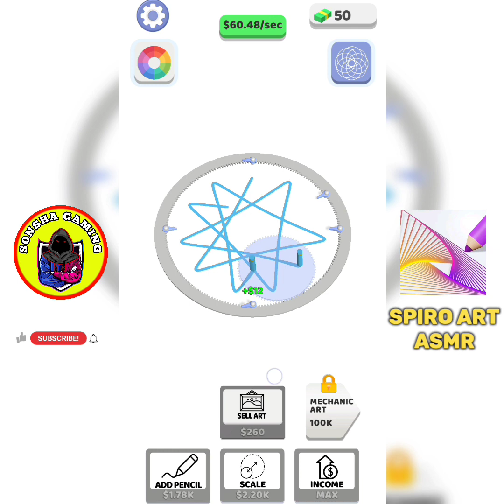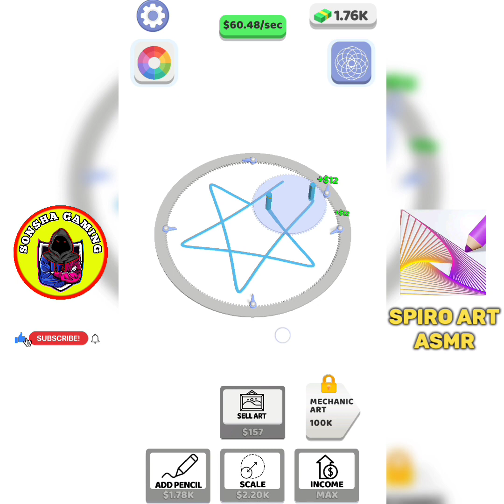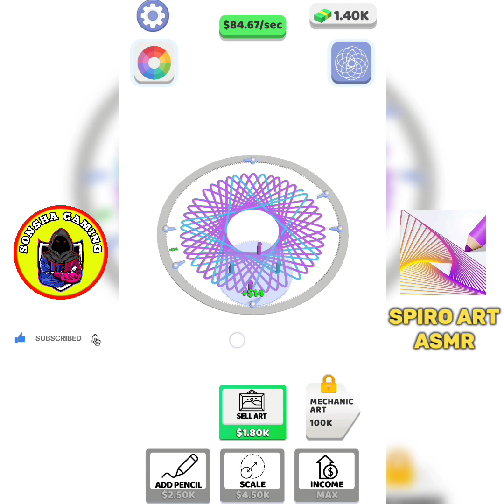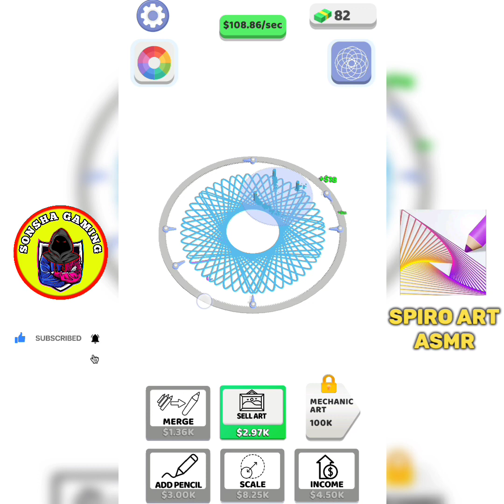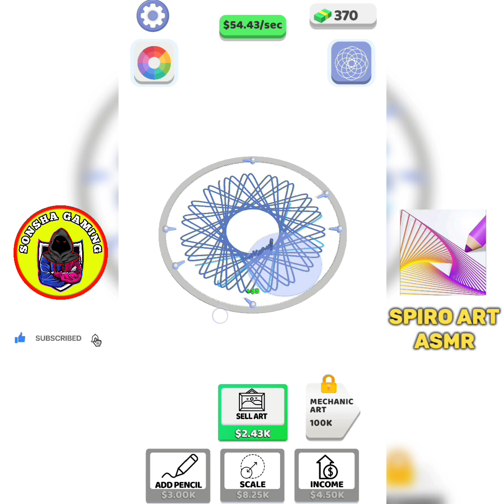Most Satisfying And Relaxing ASMR Video | Spiro Art ASMR #2